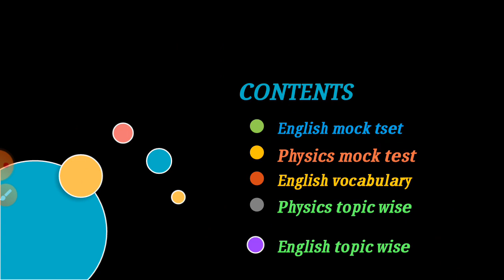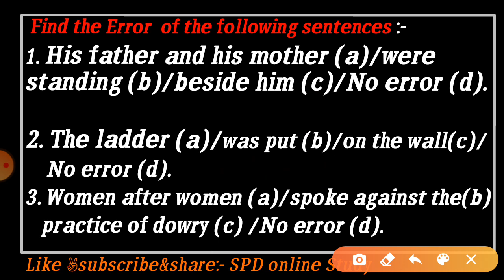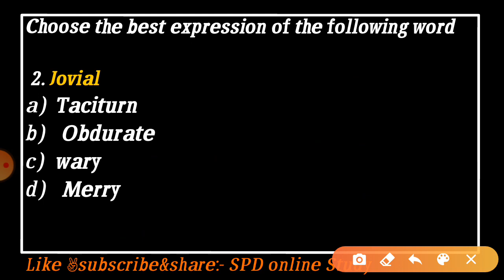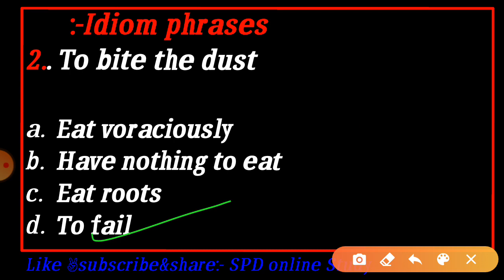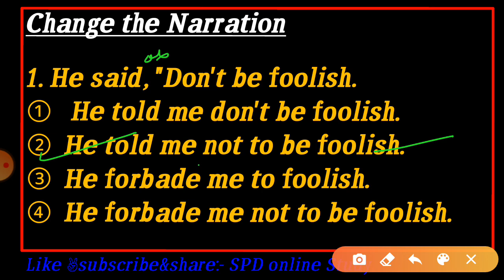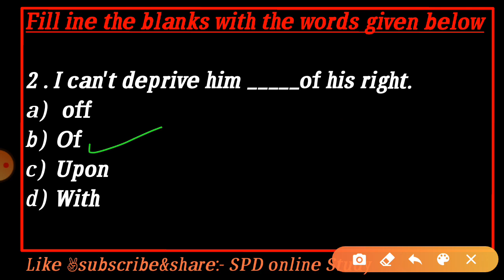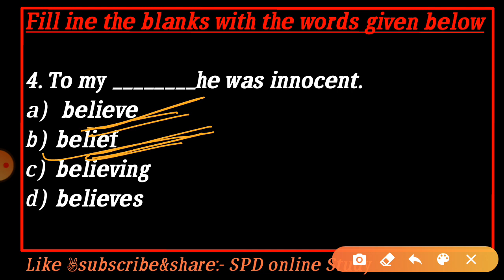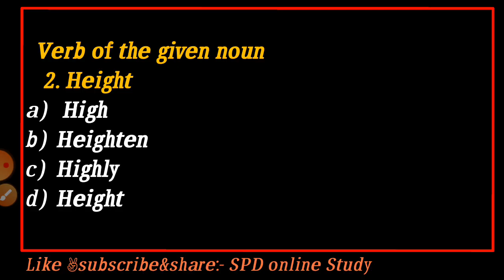Airforce X&Y group, Navy SSR/AA English Mock test.